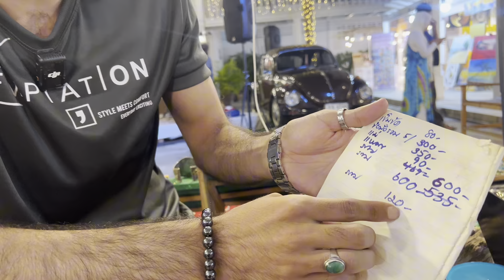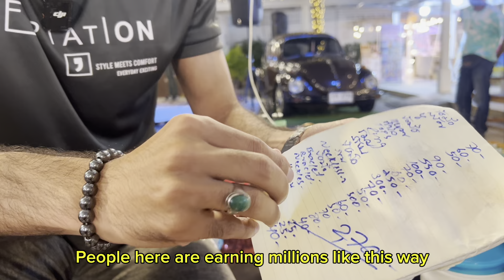Pakistan to Thailand | thailand jobs for foreigners | work in thailand bangkok | hua hin market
Pakistani in thailand: Pakistan to Thailand | thailand jobs for foreigners | work in thailand bangkok | hua hin market.
In this video, we'll explore the best ways to find work in Bangkok, Hua Hin, and beyond! From recruitment agencies in Thailand for foreigners to executive search firms, we've got you covered.

Discover the latest jobs in Bangkok for foreigners, including NGO jobs in Thailand for foreigners and teaching jobs in Thailand. Learn how to navigate Google Thailand Career and JobsDB Thailand to find the perfect job for you.

Whether you're Pakistani, Indian, or from Myanmar, we'll share valuable insights on how to secure a job in Thailand. Get tips on how to work in Bangkok for foreigners and explore the vibrant Hua Hin Market Village.

In this video, you'll learn:

- How to find jobs in Thailand for foreigners
- The best recruitment agencies in Thailand for foreigners
- NGO jobs in Thailand for foreigners and teaching jobs in Thailand
- How to use Google Thailand Career and JobsDB Thailand
- Tips for Pakistani, Indian, and Myanmar nationals to work in Thailand
- The latest job vacancies in Bangkok and Hua Hin